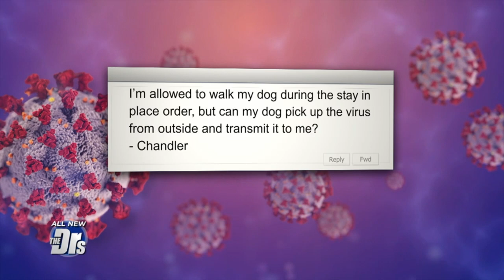Coronavirus: Can You Get It from Your Dog?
Chandler asks The Doctors on Facebook whether or not his dog could pick up the virus on a walk and transmit it to him. Dermatologist Dr. Sonia Batra shares that while we don’t think they are carriers of COVID-19, we actually don’t know for sure. There have only been two infected dogs, and one infected cat in the U.S. to date. Since we don’t know, Dr. Batra shares to just be mindful like you are of your groceries by wiping off their paws and washing your hands afterward. She also suggests not letting your dog lick your face.